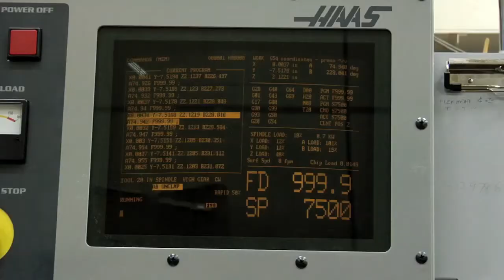WSU Engineering Video Project